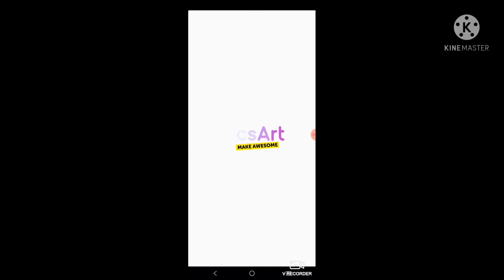krishna jayanthi banner video editing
Hii...

Anand Editing YouTube channel.

Download app 👇